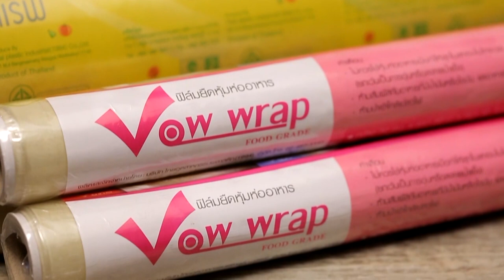WowWrap เทคนิคเกร๋ๆ วิธีห่อกรอบรูป แบบมืออาชีพและประหยัดคร่ะ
Line @yingsakfood